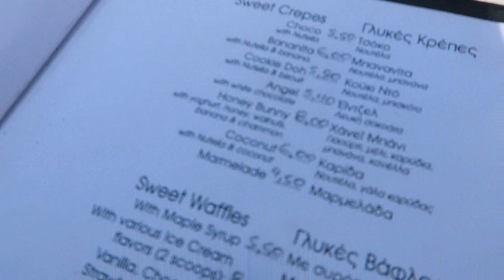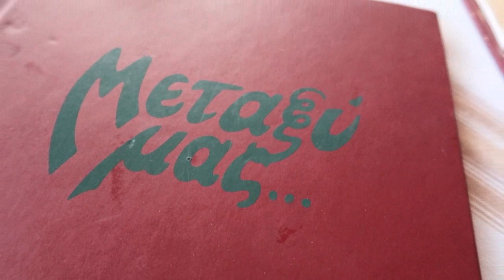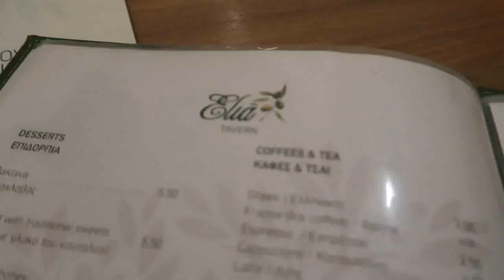SANTORINI VLOG 2 | Hot Springs, Waffles, and Volcanoes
MUSIC